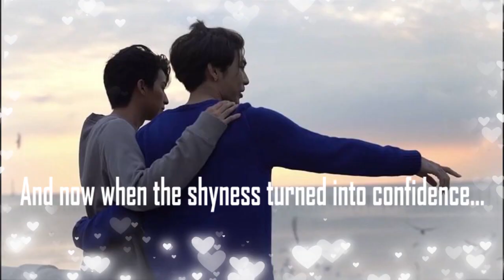The Way Gulf Adores Mew Says Everything About His Feelings!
A small video for the times Gulf adores Mew for all his traits and quirks. I just love them being themselves and not caring for all the people around them...